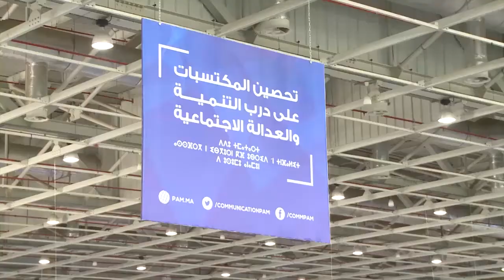كواليس المؤتمر الرابع لحزب الاصالة والمعاصرة بالجديدة.. هذه تصريحات وهبي والمنصوري وكودار